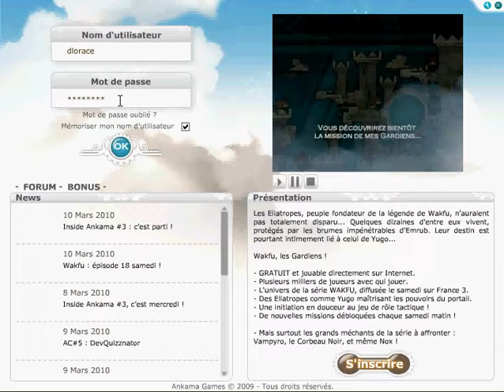wakfu les gardiens : les émotte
les émotte des donjon de wakfu.